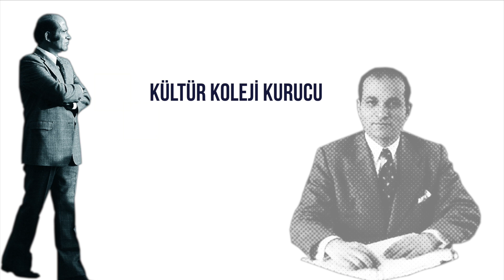Mütevelli Heyet Onursal Başkanımız İnş. Yük. Müh. Fahamettin Akıngüç'ün gündeme ilişkin manifesyosu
Mütevelli Heyet Onursal Başkanımız İnş. Yük. Müh. Fahamettin Akıngüç: "Umut ve cesaret karantinaya alınamaz."